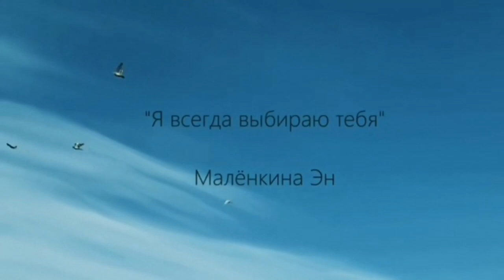Я всегда выбираю тебя | Автор стихотворения: Эн Малёнкина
Даже если по мне не видно, не лгут глаза,
Когда вижу тебя истине в них не скрыться.
Я, конечно, как взрослая, не верила в чудеса,
Но любви, как и счастью, случается тоже сбыться.
Не сторонник я слов, хоть льются они рекой,
И стихи, как признания, могут открыть мою душу.
Если я нежно касаюсь тебя рукой,
Значит, что мне эти чувства совсем не чужды.
Значит, что я тобой, за тебя, и твоя,
Значит намного больше, чем может порой показаться.
Ты для меня и свет, и в тумане маяк,
Хоть и себе порой непросто в этом признаться.
Я, конечно, не многословна и часто молчу,
И слова, будто комом, засели внутри меня,
Но если я иду с тобою плечом к плечу
Значит, что я всегда выбираю тебя.
Автор стихотворения: Эн Малёнкина
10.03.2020